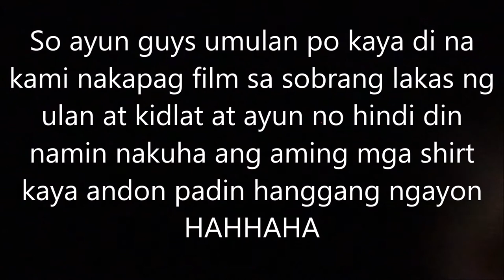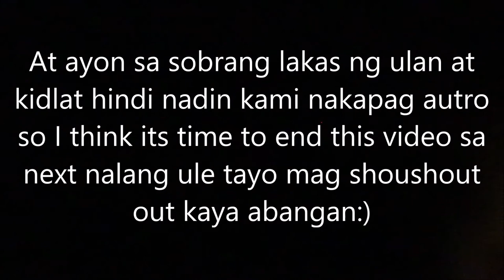TYE DYE T-SHIRT (EPIC FAIL HAHA) (DI NAG KAKULAY!?) || Joishlee Shanne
whatzupp guys hope you enjoy our video for today kahit epic ang ating dye t-shirt hahhahaha Please LIKE | SHARE | SUBSCRIBE and click the bell button so that everytime i posted you will be updated. *ADD ME ON MY SOCIAL MEDIAS*
Tk: mga_kapimples || Shirjoish Tomboc